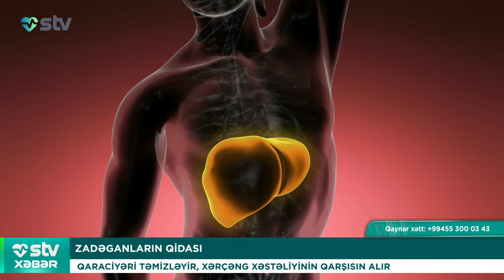ZADƏGANLARIN QİDASI - STV XƏBƏR